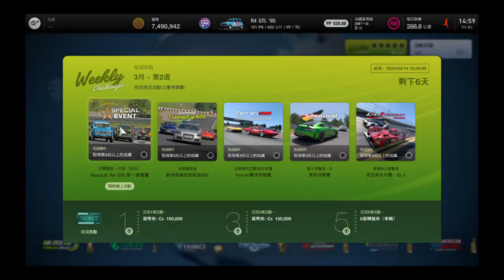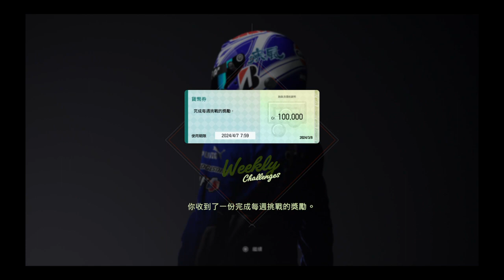Gran Turismo® 7 Weekly Challenges - March Week 2: Special Event (PS4)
Game film

1. Start Racing: 00:54
2. Replay: 06:44
3. Car: Renault R4 GTL '85
4. Place: Alsace - Village Reverse